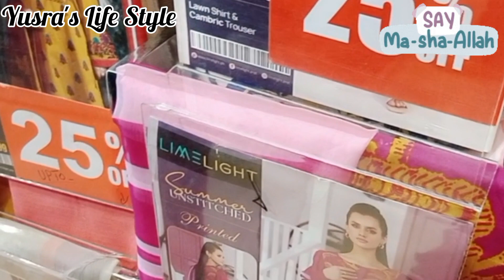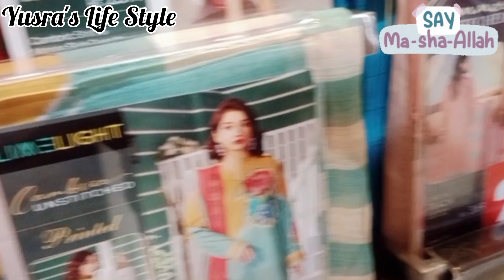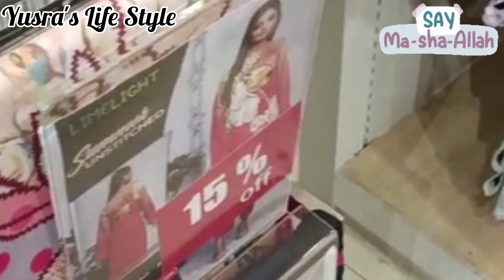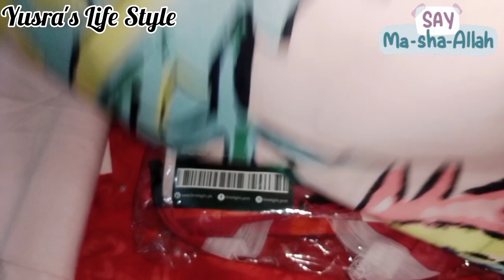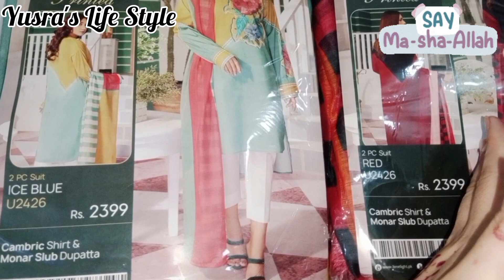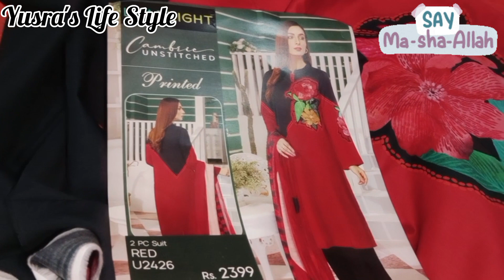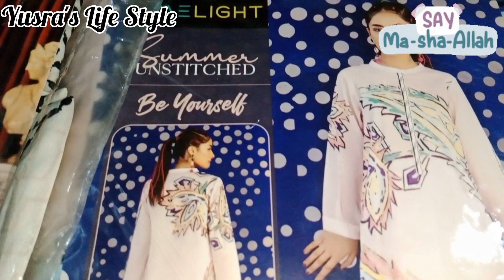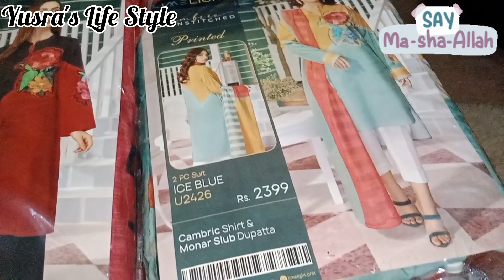Limelight Sale Upto 40% Off | New Arrival Collection 2022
Aslam-o-Alikum!
  I am Yusra Saqib... Aje may ap sub ka sath share kar rahe apni limelight say layi hoi shopping.. Jo May nay or sis nay mile Kay ki...Umeed karti hon ap ko aje k mari ya video Bohat pasand aya ge.. Plz mari video ko full watch karain like r comments karin mara channel ko subscribe karain mari video ko share b lazmi karna. Plz bell icon ko press karna mat bohlna taka mari ana wali her new video ka notification ap ko sub sa pahla milta raha..